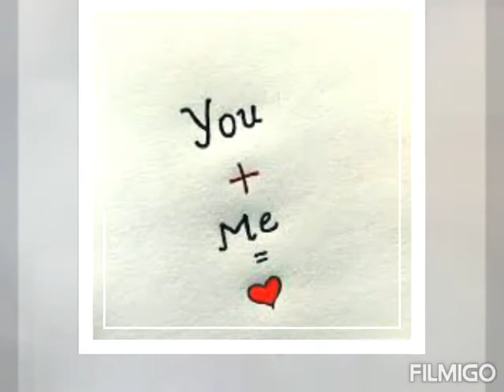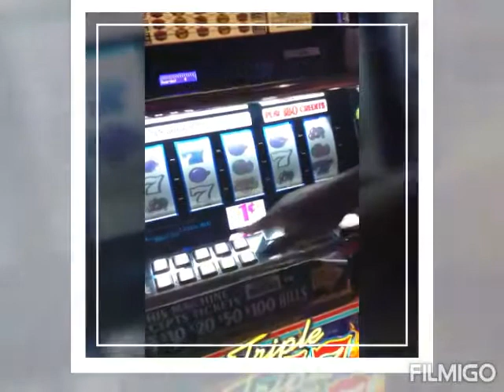Minister marion hall -Hi won't worry.....🎶🎶🎤🎶💯💯💃⛹️🏌️🎦